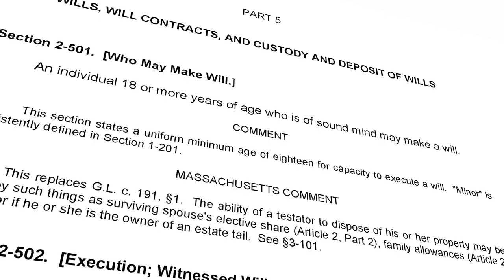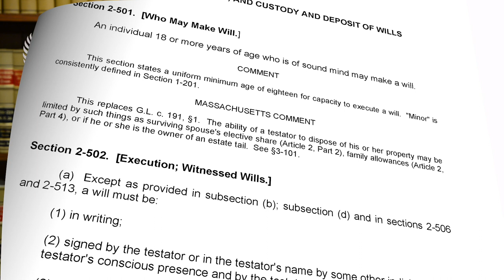Law Talk Moments 3-2: Testamentary Capacity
Attorney Caprera continues this probate series by discussing the practical considerations of testamentary capacity. How important is capacity in the context of signing a Will? How does the law define capacity? Join us for this important discussion as Attorney Caprera makes the complex simple for you!